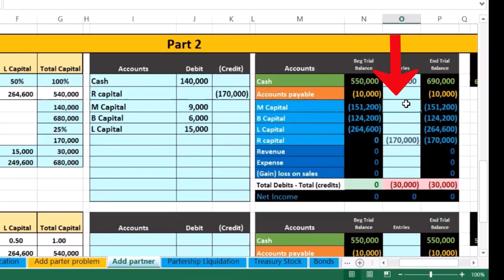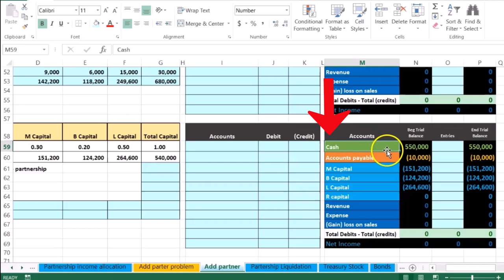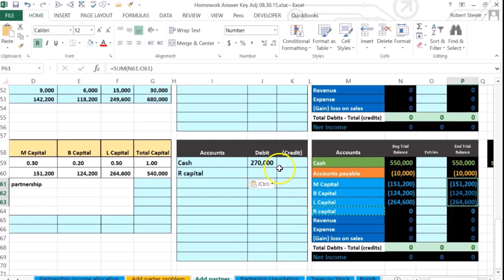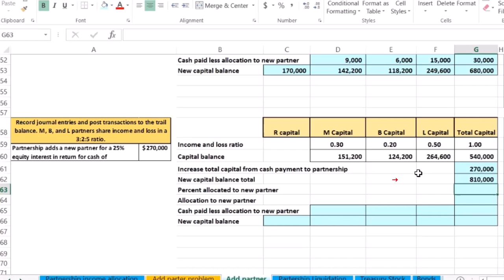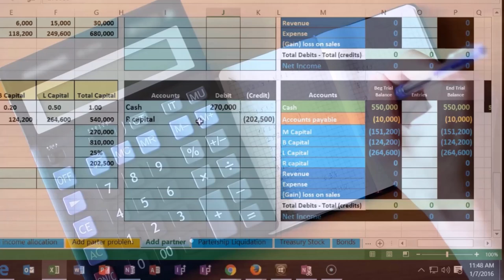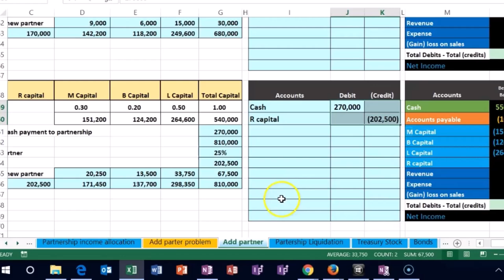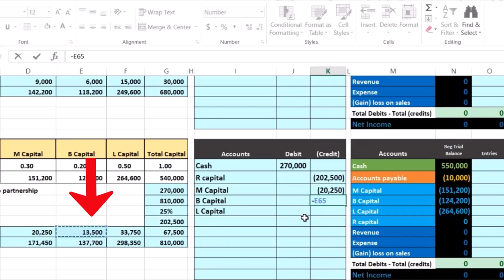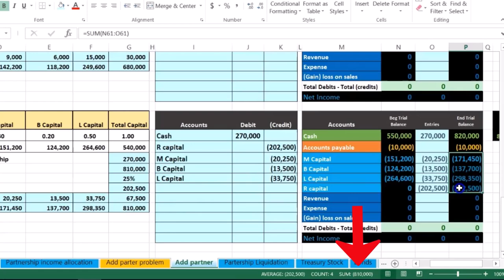Parte 2 Agregar socio a la asociación 29.1 Contabilidad financiera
Parte 2 Agregar socio a la asociación
Contabilidad financiera